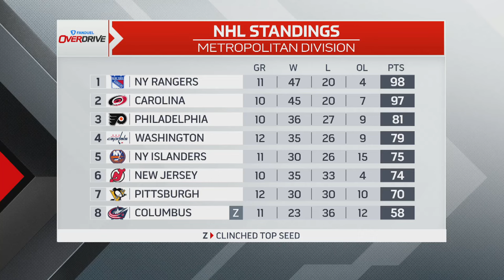Is there a real chance Crosby leaves Pittsburgh? | OverDrive Part 1 | 03-26-24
Bryan Hayes, Jeff O’Neill and Jamie McLennan discuss a potential RV road trip for the show which will hit all the Canadian NHL markets during training camp, the chances of Sidney Crosby moving on from the Penguins and more. They are also joined by TSN Host James Duthie to chat about the most disappointing NHL team this season, the idea of OverDrive taking the show on the road in an RV and the time the TSN Hockey crew used the Motley Crue tour bus on the road, the likelihood of Sidney Crosby leaves Pittsburgh, Hayes and O-Dog’s top 5 ballot for the Norris Trophy and which ballot would Noodles and Duthie pick and more.